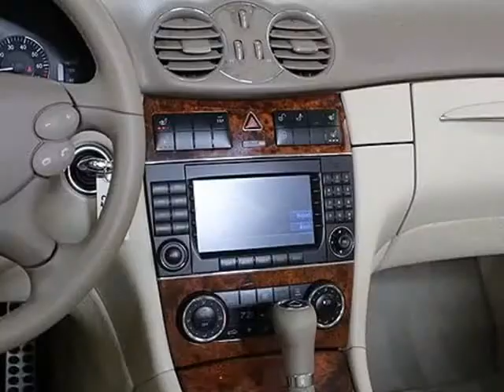2007 Mercedes-Benz CLK350 Cabriolet (ADDISON, Illinois)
12 W Factory Rd
ADDISON